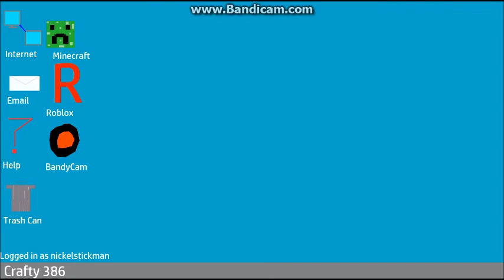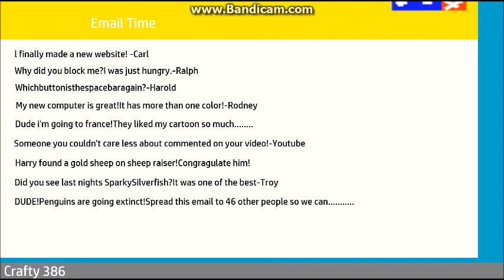T-DAWG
How old are ya anyway?Oh.